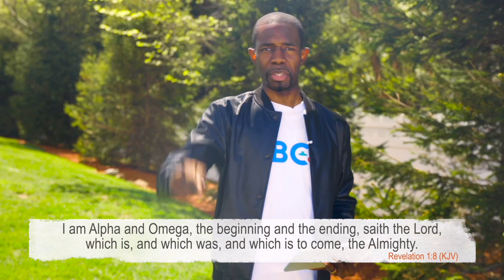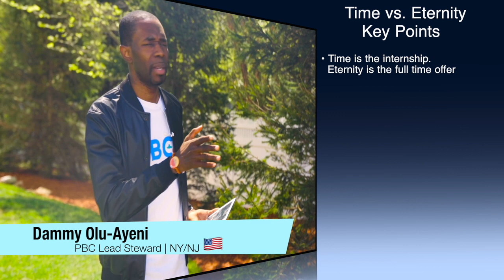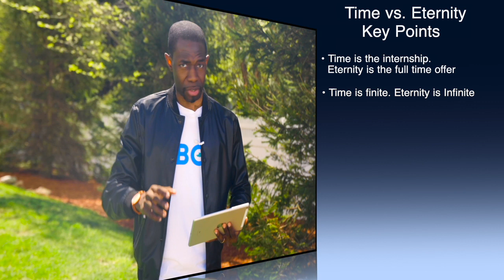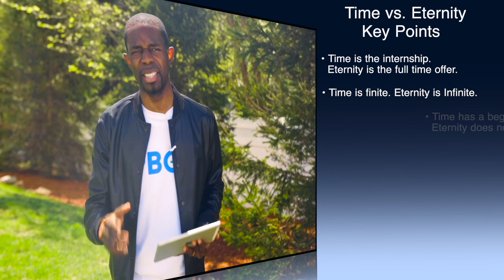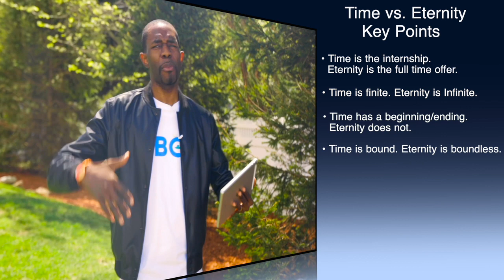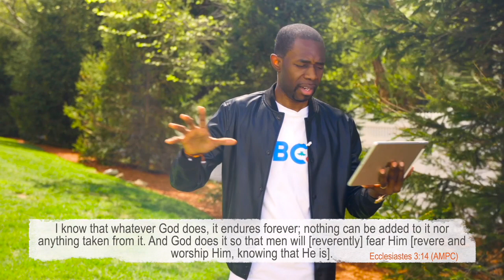Times and Seasons (Part 2): “Time vs. Eternity” | Dammy Olu-Ayeni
Message Title | Times and Seasons (Part 2): “Time vs. Eternity” | Dammy Olu-Ayeni

Hello! Beloved PBC GLOBAL Community! This month, by the grace of God and with the help of the Holy Spirit, we dive deeper into the ongoing series "Times and Seasons". Today, we continue by looking at the sub-topic:  “Time vs. Eternity"

Do not forget to check out previously concluded series by visiting